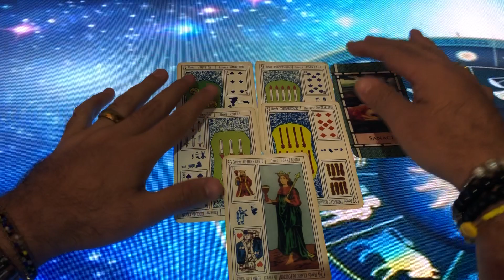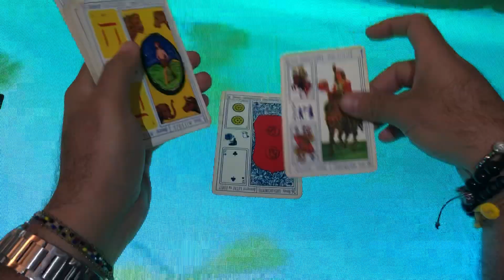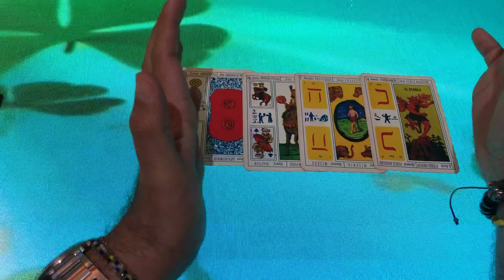Leo ♌️ semana 23 al 29 septiembre SANACIÓN💪🏻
Compatibilidad Aries ♈️ libra ♎️